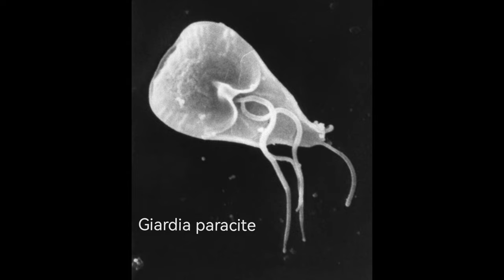€50 give away fail!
Practicing for Nepal, got poisoned by the water, failed vlog for the €50 tourist giveaway.